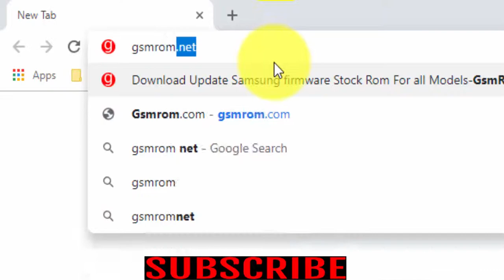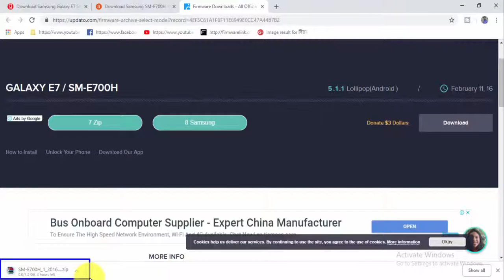Download Samsung Galaxy E7 SM E700H Stock Firmware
How To Download Samsung Galaxy E7 SM E700H Stock Free Firmware For Android Device